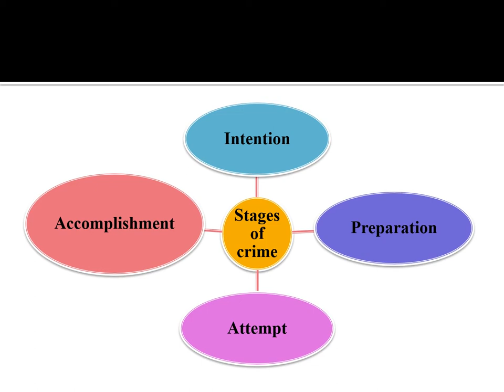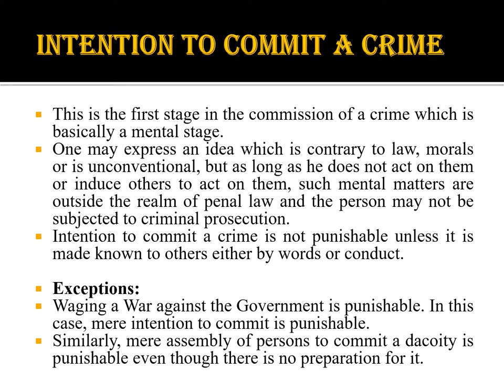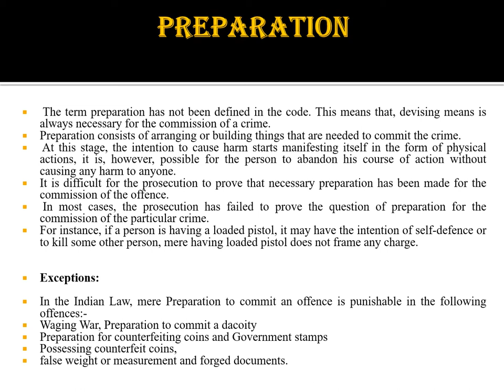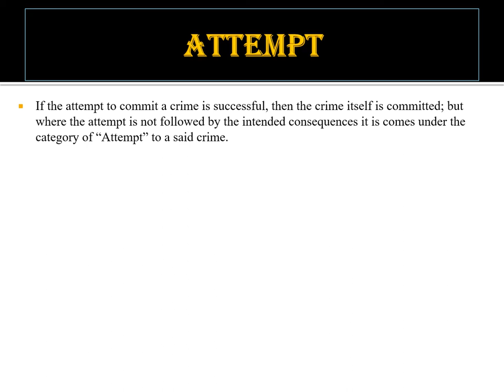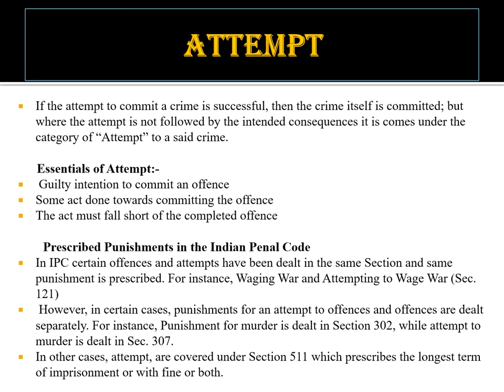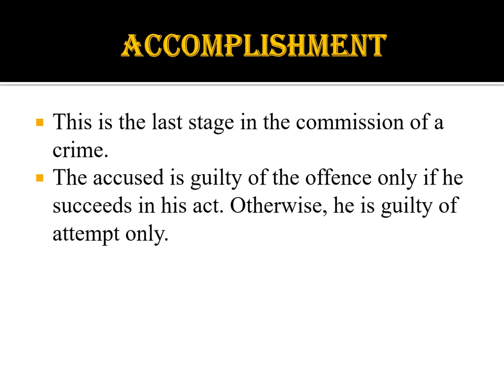Stages of Crime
This video explains the stages of a crime under the Indian Penal Code.